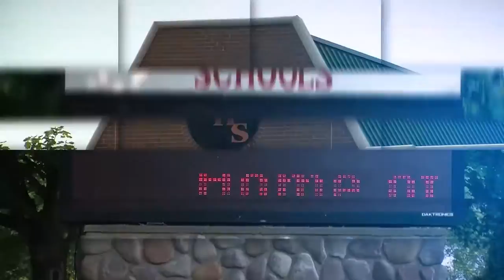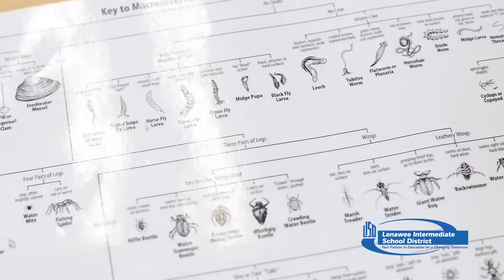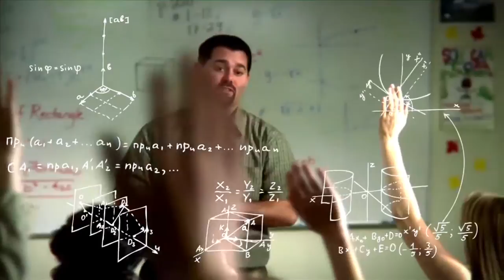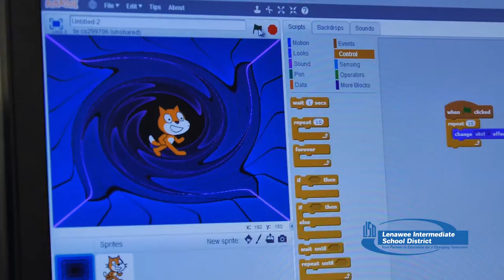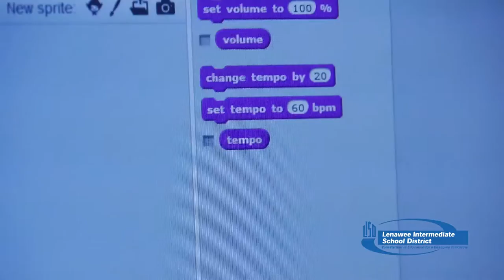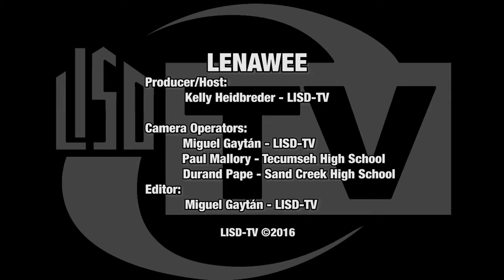Lenawee Episode 43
LISD-TV proudly presents Lenawee. In our 43rd episode, our crew travels to Britton Deerfield and Addison schools to watch students make works of art with their fingers and see elementary students code and use robots. We then head home to the TECH Center and get introduced to the Nursing program, visit with the TECH Center's robotics team and finally,  head out to the Center for Sustainable Future to welcome visiting middle schoolers from Tecumseh.